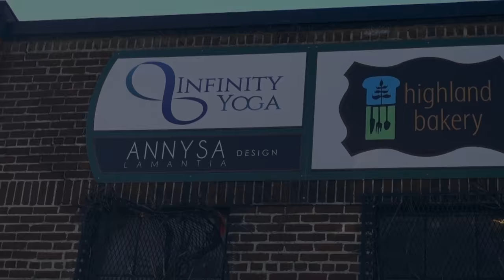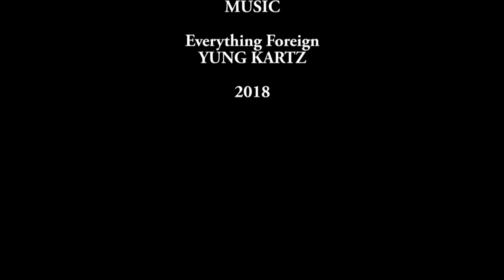Atlanta 4K VLOG | Holmes Travel Feed | Sony RX100 V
The capitol of the Peach State. Home of the Braves, the Hawks, and the Falcons. Host to many southern cuisine restaurants. The location of where we celebrated Austin’s bachelor weekend. Here is Atlanta, Georgia 🇺🇸
🎵MUSIC🎵
Everything Foreign- YUNG KARTZ